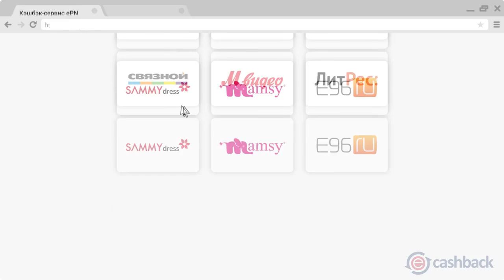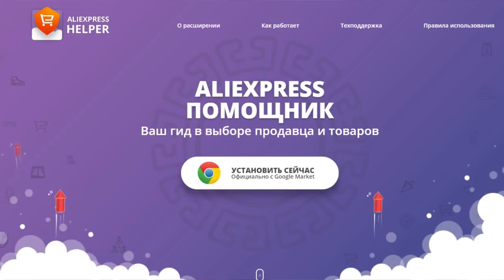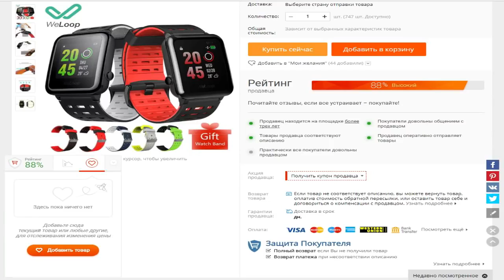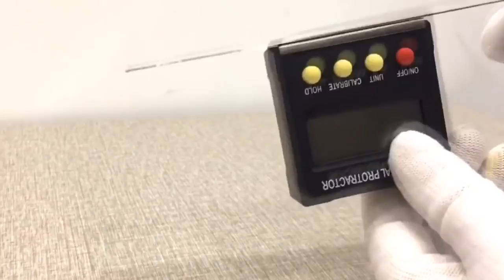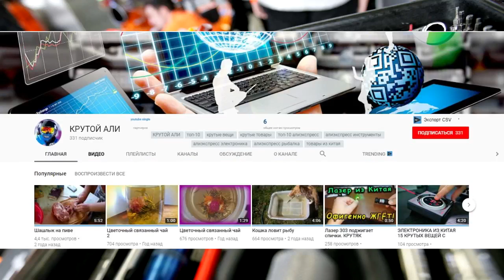НЕОБЫЧНЫЕ ИНСТРУМЕНТЫ ИЗ КИТАЯ.40 КРУТЫХ ВЕЩЕЙ С АЛИЭКСПРЕСС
Сегодня я покажу НЕОБЫЧНЫЕ ИНСТРУМЕНТЫ ИЗ КИТАЯ.40 КРУТЫХ ВЕЩЕЙ С АЛИЭКСПРЕСС
. Такие инструменты понадобятся в каждом доме, квартире, офисе, да где угодно. Инструменты из Китая стоят на порядок дешевле, и качество многих инструментов нечем не хуже. А также у меня на канале есть ролик АВТОТОВАРЫ ИЗ КИТАЯ. 50 КРУТЫХ ВЕЩЕЙ С ALIEXPRESS. ДЛЯ АВТОМОБИЛЯ